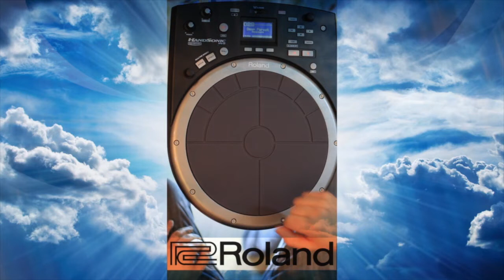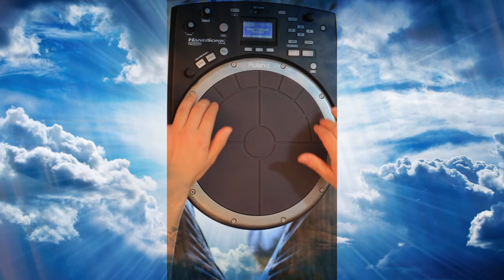Roland HPD 20 Preset Kit Deep Forest by Gerçek Dorman